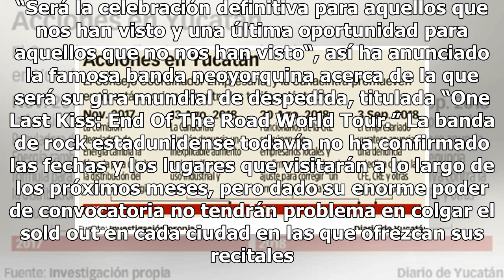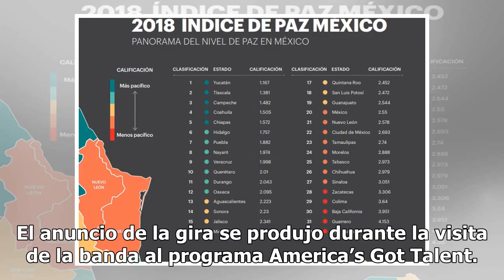Kiss revela que se jubila del rock con el “One Last Kiss“ - El Diario de Yucatán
CIUDAD DE MÉXICO (EL UNIVERSAL).- Kiss dejará el maquillaje, los escenarios y el rock. “Será la celebración definitiva para aquellos que nos han visto y una última oportunidad para aquellos que no nos han visto“, así ha anunciado la famosa banda neoyorquina acerca de la que será su gira mundial de d...